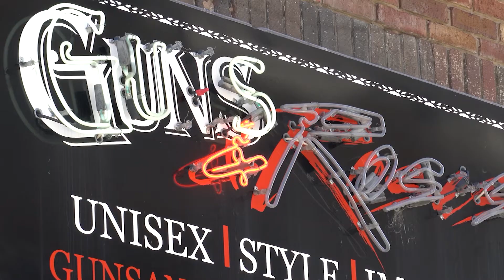Guns and Roses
Solo Video Contest 2020
Q2, Deadline News
HM | Tiffany Liou | WFAA, Dallas | Guns and Roses